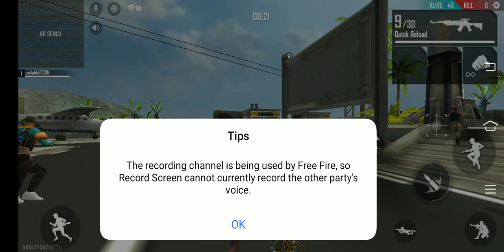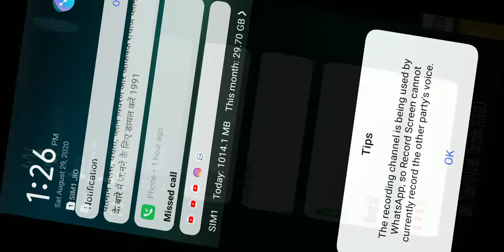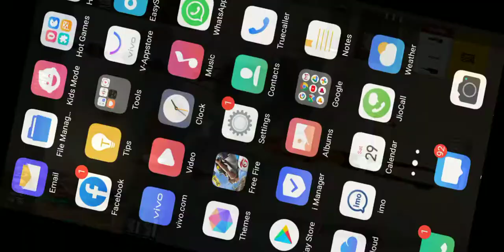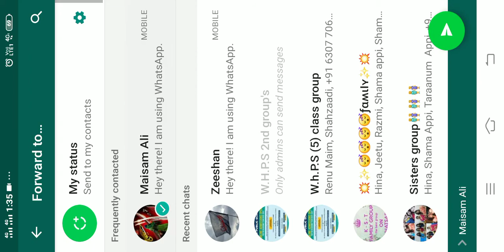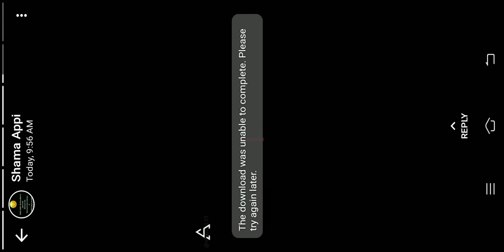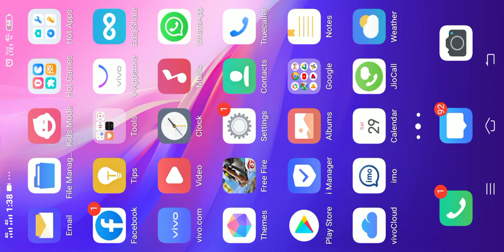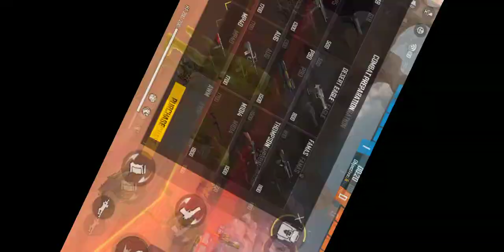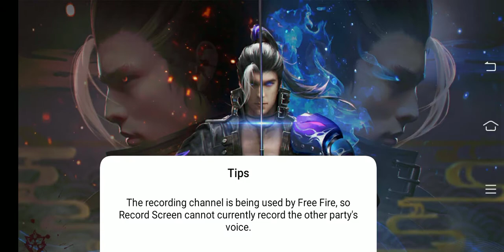August 30, 2020